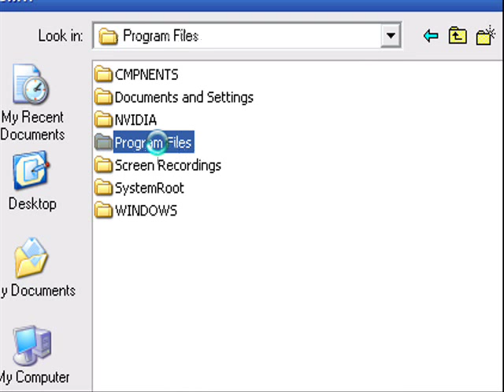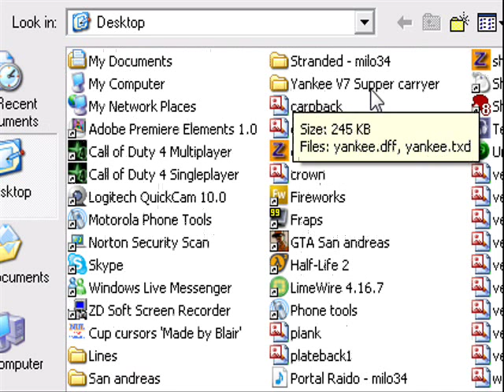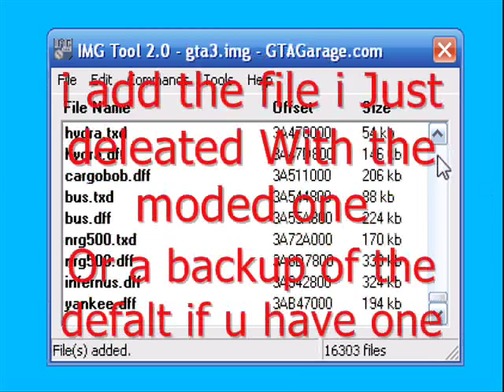How to use IMG tool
How to install a Car mod with IMG tool
THIS IS BY FAR THE QUICKEST TUTORIAL AND THE CLEARST